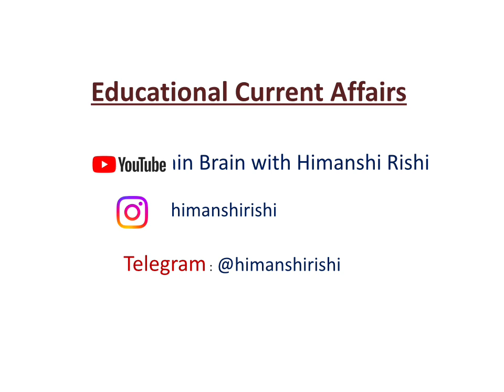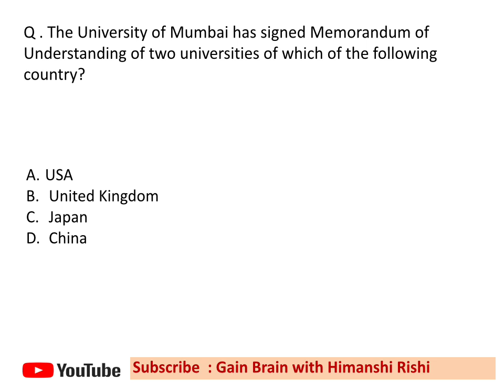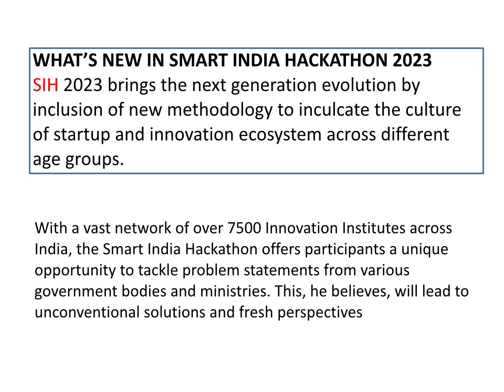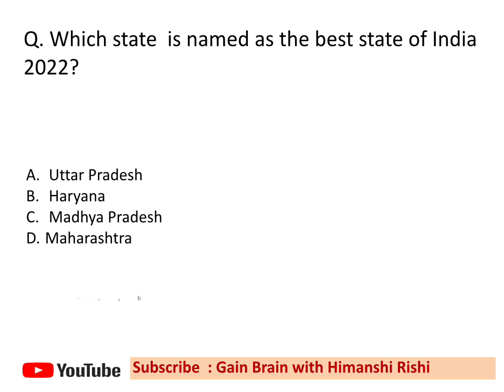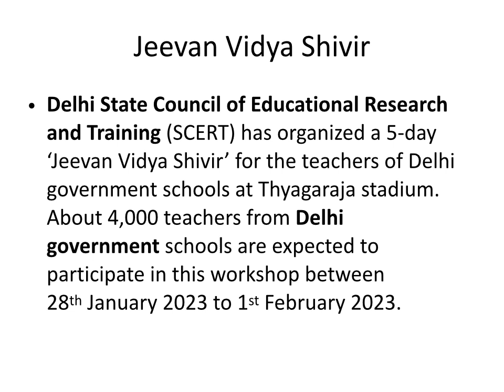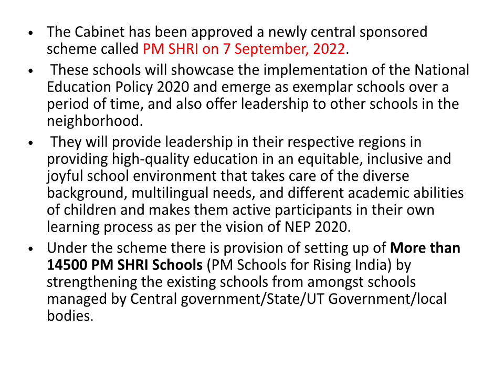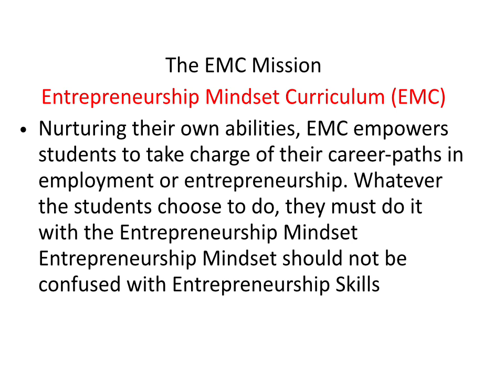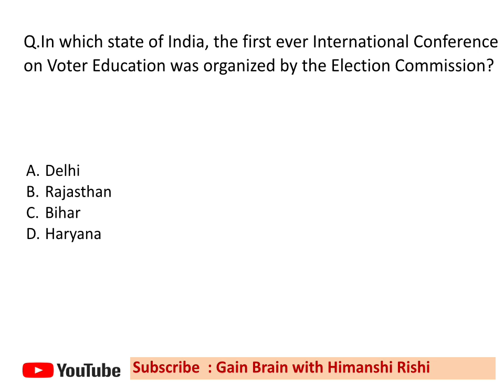Educational current affairs l EMRS l Education Current Affairs l EMRS GK l Current Affairs l EMRS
Gain Brain With Himanshi Rishi
Himanshi Rishi
ENGLISH TGT PGT, emrs pgt exam date, english tgt pgt, english literature tgt pgt
Emrs teacher2023
Emrs pgt english
Emrs pgt english books.
Emrs books pgt
Emrs salary
Emrs general paper
EMRS notification 2023, emrs notification 2023 pdf, emrs notification 2023 apply online, emrs vacancy 2023 notification EMRS ENGLISH Syllabus, emrs tgt english syllabus, emrs pgt english syllabus EMRS ENGLISH notification, emrs, english notification